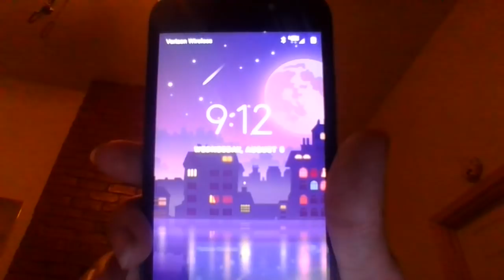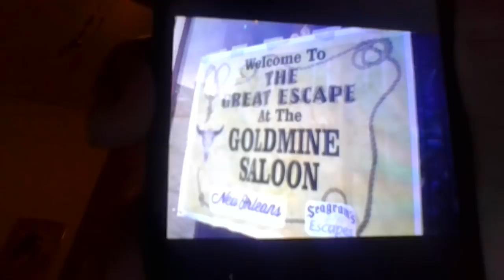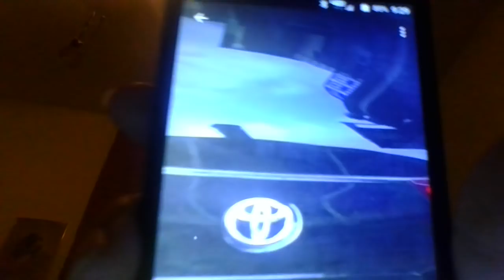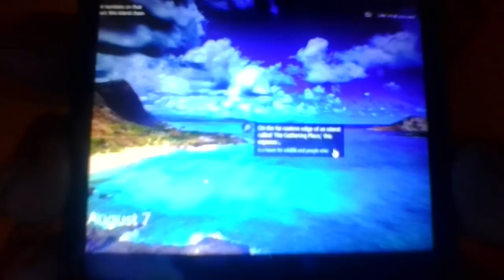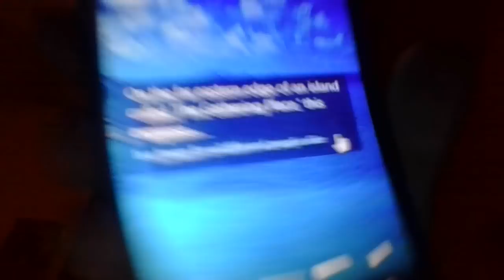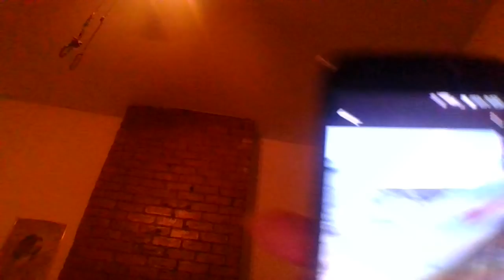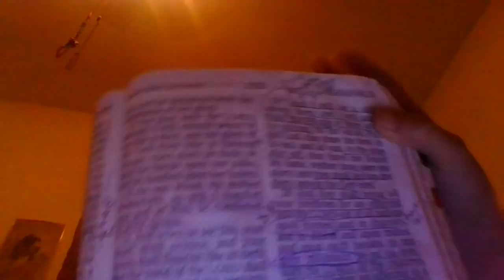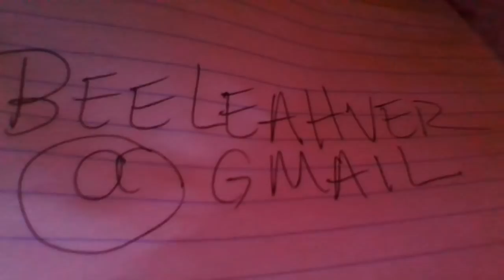Martial law coming,civil unrest/ End times Saints,T.I.'s get ready to REGULATE!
The Lord has put it on my heart to come on here this late at night to let you know I am being shown Martial law is going to be enacted throughout America, and we will be on lock down.. The things going on in our world are apocalyptic and the "order out of Chaos" scheme they implemented is coming to pass. Get ready Saints, Targeted individuals. We have been on the front lines in this spiritual battle because we are going to be the ones the lost, scared, confused, sad and fearful will come to during this unrest. We are the teachers, the healers, the prophets, the guides, THE REGULATORS! We speak for those who cant speak for themselves. This is a call to STAND UP and fight for truth for the Lord Jesus Christ, with love in our hearts! I love yall stay strong and have no fear.. the Lord will fight for us, we have millions of angels that have our back!